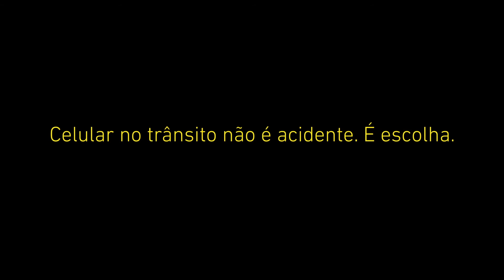Celular no trânsito não é acidente. É escolha! - Maio Amarelo (2017)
O que você vai escolher?